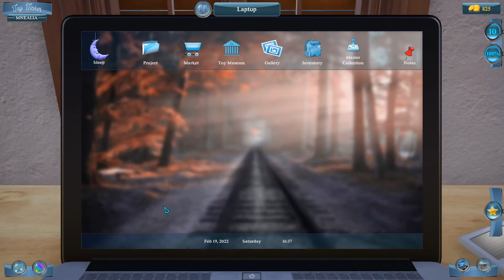Toy Tinker Simulator | Ep. 3 | Why the ugly cheap stickers